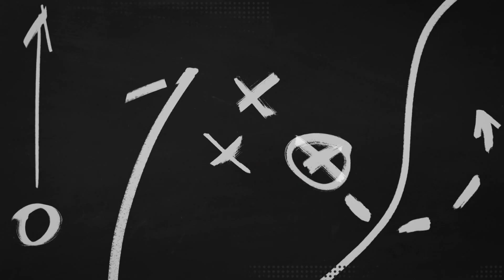Operation Football: Center Grove 31, Carmel 27